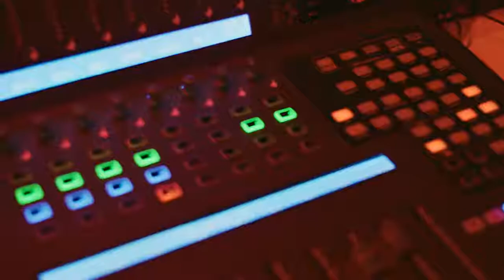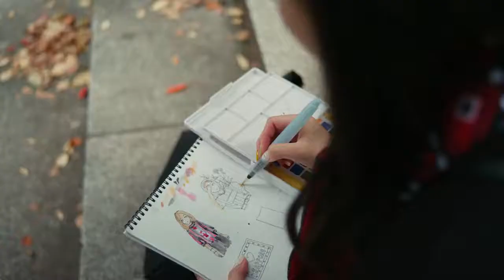PlayStation Fifa 2022 At H Media Group Studio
Filmed in our studio, sound recording and sound mixing.